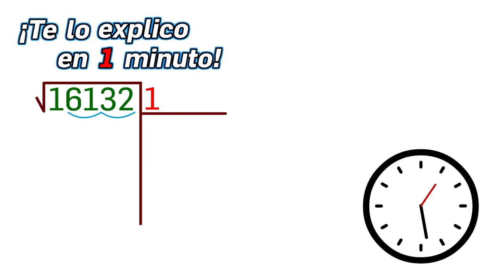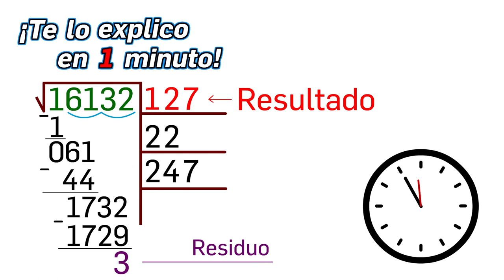12.- ¿Cómo resolver una raíz cuadrada? - ¡Te lo explico en un minuto!